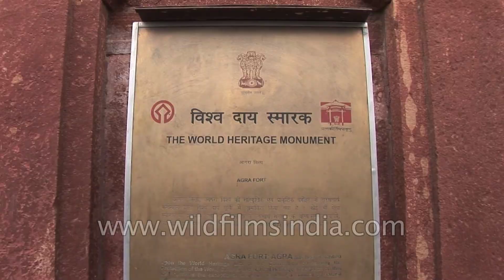Agra Fort - Uttar Pradesh, India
Tourist in large number visit the Agra Fort in Uttar Pradesh.

Agra Fort is a UNESCO World Heritage site located in Agra, Uttar Pradesh, India. It is about 2.5 km northwest of its more famous sister monument, the Taj Mahal. The fort can be more accurately described as a walled city.

The present-day structure was built by the Mughals, though a fort had stood there since at least the 11th century. Agra Fort was originally a brick fort, held by the Hindu Sikarwar Rajputs. It was mentioned for the first time in 1080 AD when a Ghaznavide force captured it. Sikandar Lodi (1488–1517) was the first Sultan of Delhi who shifted to Agra and lived in the fort. He governed the country from here and Agra assumed the importance of the second capital. He died in the fort at 1517 and his son, Ibrahim Lodi, held it for nine years until he was defeated and killed at Panipat in 1526. Several palaces, wells and a mosque were built by him in the fort during his period.
Samrat Hem Chandra Vikramaditya who won Agra in 1553 and again 1556 defeating Akbar's army

After the First Battle of Panipat in 1526, Mughals captured the fort and seized a vast treasure, including the diamond later known as the Koh-i-Noor. The victorious Babur stayed in the fort in the palace of Ibrahim and built a baoli (step well) in it. The emperor Humayun was crowned here in 1530. Humayun was defeated at Bilgram in 1540 by Sher Shah. The fort remained with Suris till 1555, when Humanyun recaptured it. The Hindu king Hem Chandra Vikramaditya, also called 'Hemu', defeated Humanyun's army, led by Iskandar Khan Uzbek, and won Agra. Hemu got a huge booty from this fort and went on to capture Delhi from the Mughals. The Mughals under Akbar defeated King Hemu finally at the Second Battle of Panipat in 1556.

Realizing the importance of its central situation, Akbar made it his capital and arrived in Agra in 1558. His historian, Abdul Fazal, recorded that this was a brick fort known as 'Badalgarh' . It was in a ruined condition and Akbar had it rebuilt with red sandstone from Barauli area in Rajasthan. Architects laid the foundation and it was built with bricks in the inner core with sandstone on external surfaces. Some 4,000 builders worked on it daily for eight years, completing it in 1573.

It was only during the reign of Akbar's grandson, Shah Jahan, that the site took on its current state. Legend has it that Shah Jahan built the beautiful Taj Mahal for his wife, Mumtaz Mahal. Unlike his grandfather, Shah Jahan tended to have buildings made from white marble, often inlaid with gold or semi-precious gems. He destroyed some of the earlier buildings inside the fort to make his own.

Source :- Wikipedia